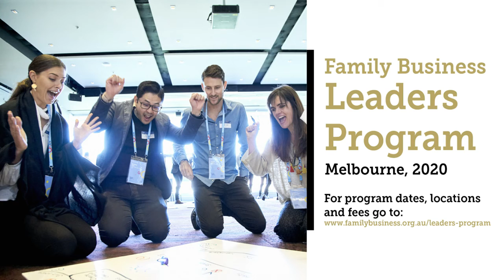Family Business Leaders Program - Where are they now?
Nick Reid, General Manager of Reid Stockfeeds shares his experience of the program and how it has helped him almost two years on.